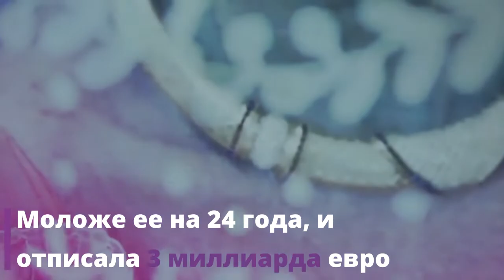ГЕРЦОГИНЯ КАЭТАНА АЛЬБА. 5 фактов о самой НЕОБЫЧНОЙ женщине Испании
ГЕРЦОГИНЯ КАЭТАНА АЛЬБА. 5 фактов о самой НЕОБЫЧНОЙ женщине Испании. Знаете, кто в Испании является самой обсуждаемой персоной? Нет, вовсе не Пабло Пикассо, не Сальвадор Дали и даже не Пласидо Доминго. Народным вниманием больше всего пользовалась герцогиня Каэтана Альба, чье имя не сходило со страниц прессы вплоть до самой ее смерти. Эта хрупкая старушка умела развлекаться. Ее поведение иногда удивляло, иногда шокировало, а иногда и возмущало публику, но в то же время Каэтана показывала своим примером, что после восьмидесяти жизнь только начинается.